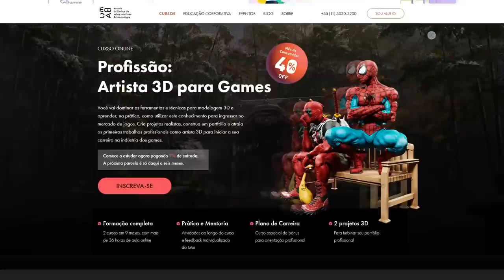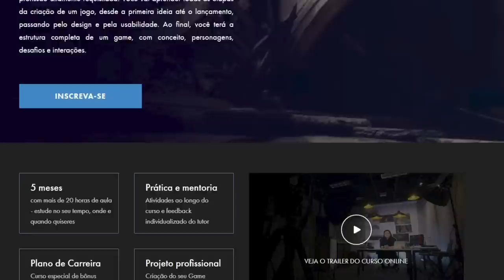10 coisas que você PRECISA SABER pra COMEÇAR BEM no Wo Long: Fallen Dynasty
Dicas Iniciais pra começar bem no Wo long

➤ PSN: hadessama94